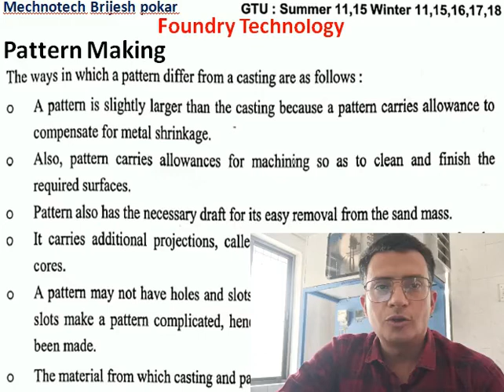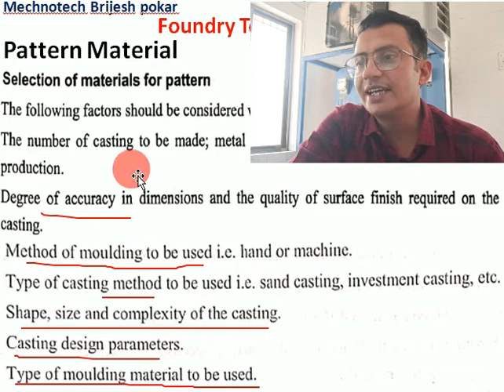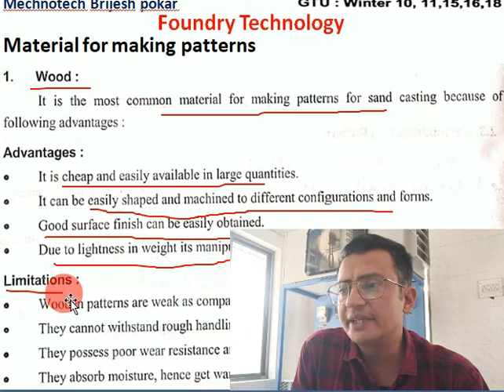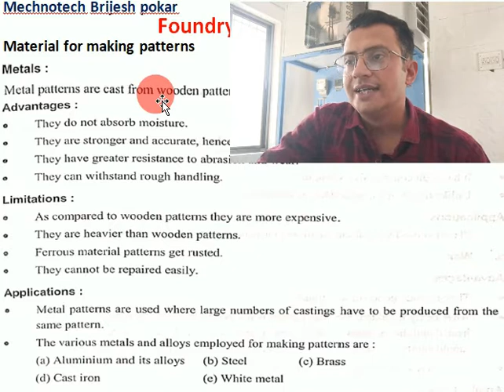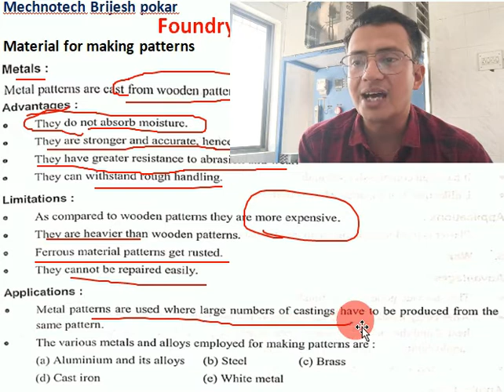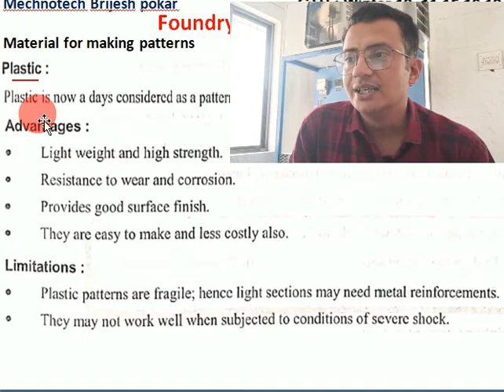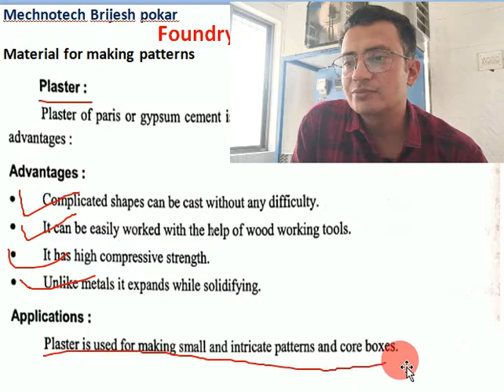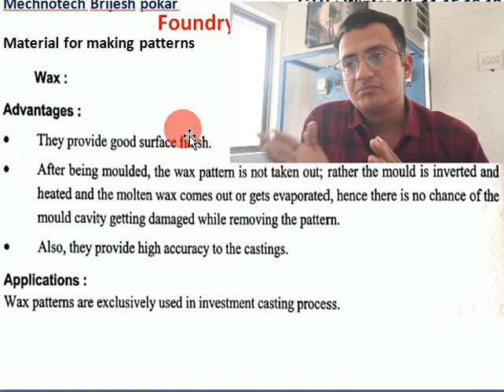Lecture 6 Pattern Material| 5th sem Mechanical| Casting| Foundry Technology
Manufacturing Technology, (5th Sem Mechanical) GTU
Dynamics of Machine (5th sem Mechanical GTU)
Chapter 1 Dynamic force analysis of mechanism